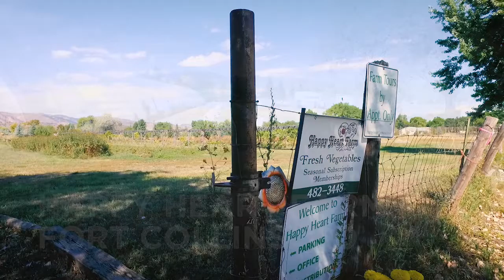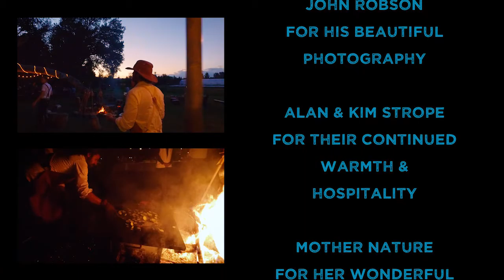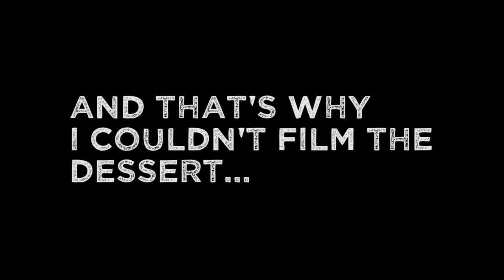Get Up & Get Out 2: Mexican Seafood (Juli y Juan)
Renowned Chefs, Juliana Trujillo and Juan Rodriguez (Juli y Juan's Kitchen), teamed up once again with Event Planner, Taylor Walker (Mountainside Events), and Filmmaker, John Hunt (Arcadian Pictures),  for the second installment of their "Get Up & Get Out" open-fire cooking events. Music: Stephanie Johnson (Wasteland Hop), Peter Theis (musicbypeter.com), and Washed Out.